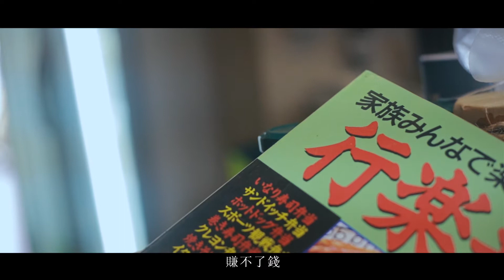人生可以更美 -Episode 02 前田健雄 王珠惠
花蓮讓人幸福的風景 綁住了前田夫婦的心

從日本移居到花蓮十四年的前田夫婦，前田健雄先生自東洋電機退休後，前田太太本想嫁到日本生活，沒想到前田先生卻愛上台灣，也因為喜歡四處旅行，夫妻倆愛上了花蓮的好山好水，決定放下熟悉的台北，移居到花蓮。 便打造了這家雅緻文人風的和風民宿。前田夫婦人生的下半場，在花蓮重新開始了第二人生，前田太太提到剛到花蓮時覺得很新鮮，很幸福，大山大海的美景真的不是台北可以比的，在台北覺得很奢侈的東西，在這邊很簡單就可以實現了，覺得生活平平淡淡的度過簡單就好。